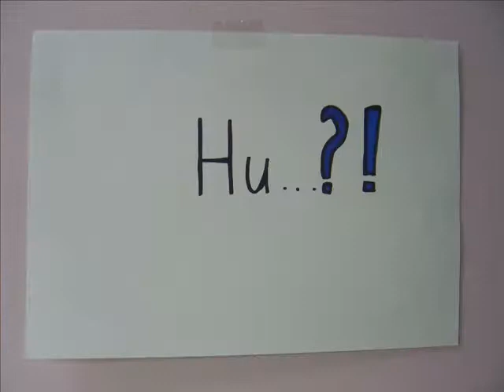Mycatisgreen - "The photographer"